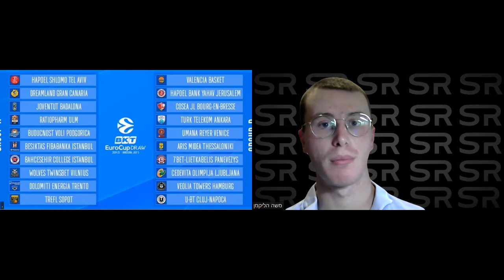האם קבוצה ישראלית יכולה לזכות ביורוקאפ?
משה הליקמן מדבר כדורסל ישראלי - מוזמנים להרשם לערוץ!